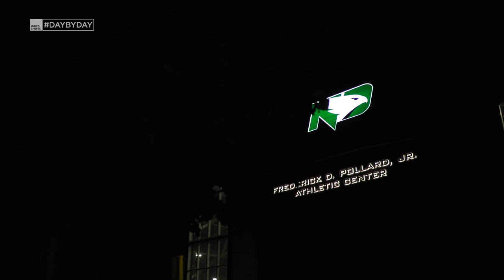Day By Day: Inside Fighting Hawks Football | Episode 4.11 | 11/2/21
Episode 11 of Season 4 of “Day By Day”. North Dakota Football experiences the highs and lows of sport at No. 17 Missouri State. Then, sixth-year senior cornerback Evan Holm provides a glimpse of what’s life’s been like on his final go-round in college football.

“Day By Day” is filmed and produced by MidcoSN’s Marty Mueller, Jeremy Klein, and Alex Heinert. Additional drone footage provided by Justin Waters. Special thanks to Bubba Schweigert and the Fighting Hawks football coaching staff and players, Alec Johnson and the University of North Dakota Athletics Department, and Jack Michaels, Paul Ralston, and the Home of Economy Radio Network.